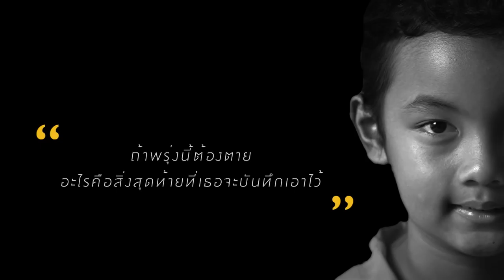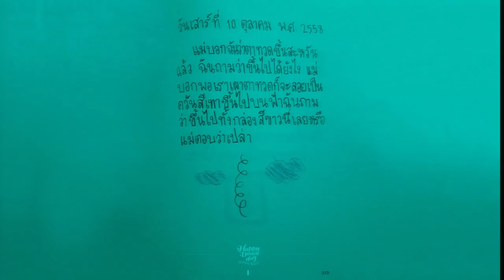ด.ญ.เรไร สุวีรานนท์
ถ้าพรุ่งนี้ต้องตายอะไรคือสิ่งสุดท้ายที่เธอจะบันทึกเอาไว้

บันทึกหน้าสุดท้ายของเรไร
"หนูอยากให้สวรรค์เหมือนโลกใบนี้ทุกอย่าง  อยากให้มีคนใจดี
ไม่มีคนใจร้าย"

บันทึกหน้าสุดท้ายที่หนูอยากเขียน เขียนว่าอะไรค่ะ
"จบแล้วค่ะ"
กดฟังเรื่องราวฉบับเต็มได้ที่

ติดตามเรื่องราวน่าสนใจได้ที่